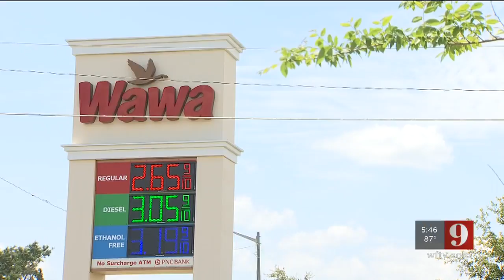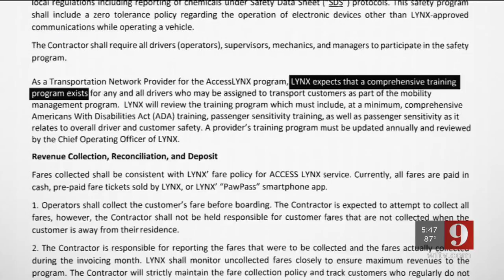Video: 9 Investigates: Grandfather dropped off at Wawa while in the care of Access LYNX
Imagine your elderly father or mother was dropped off at a gas station, alone.